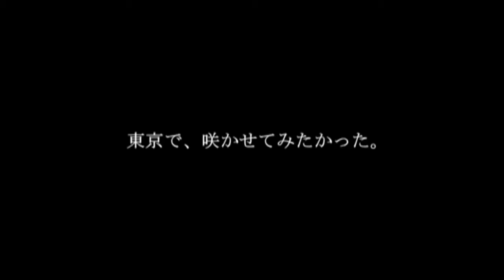見せたい景色／LOMEO PARADISO / 中村 敦史